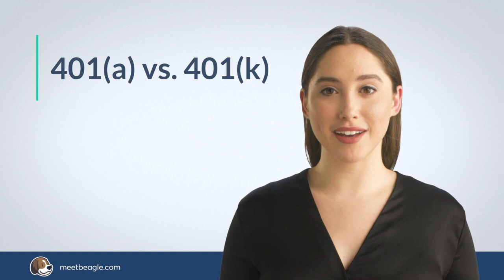401(a) vs. 401(k)